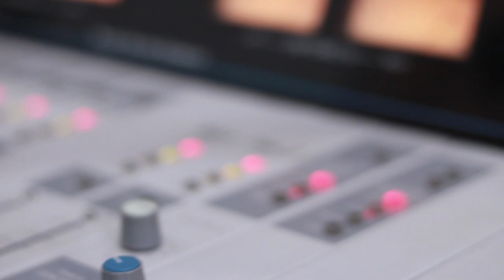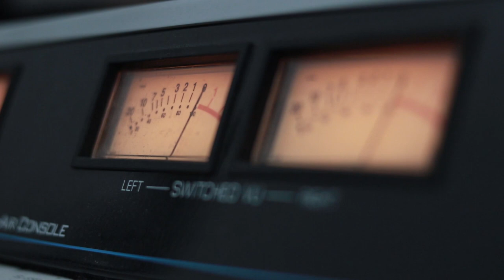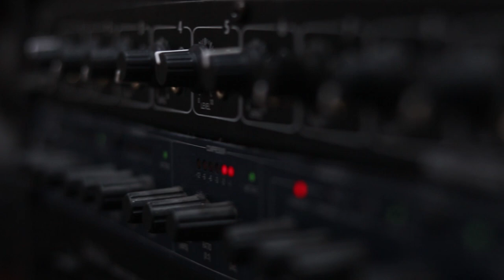გიორგი ბარამაშვილი. გადაცემა "რადიო დუეტი". 7.02.2020. ვიდეო კოლაჟი/Giorgi Baramashvili."Radio Dueti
2020 წ.  7 თებერვალი
გადაცემა "რადიო დუეტი". სტუმრად გიორგი ბარამაშვილი. ვიდეო კოლაჟი